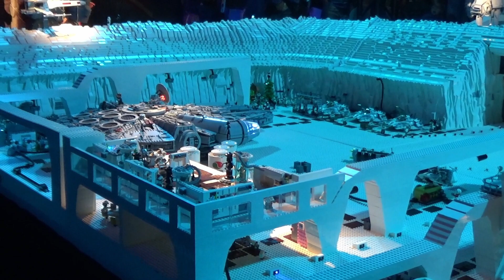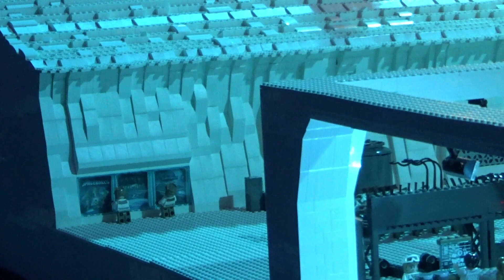LEGO® WORLD 2023 | Een kijkje bij Star Wars LEGO® - 20 jaar jubileum in Jaarbeurs Utrecht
De combinatie LEGO® en Star Wars is natuurlijk een gouden vondst. Daarom ook een hele ruime (maar wel donkere) tentoonstelling bij deze gigantische beurs.
Des te meer een goede reden om dit item extra te belichten. Veel kijkplezier!

Info:
LEGO® WORLD 2023
Jaarbeurs Utrecht
Jaarbeursplein 6 Utrecht, 3521 AL
Hal 7 t/m 10